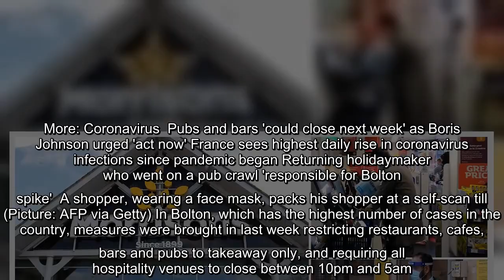✅ Police to patrol supermarkets and shops to ‘shame’ shoppers into wearing masks